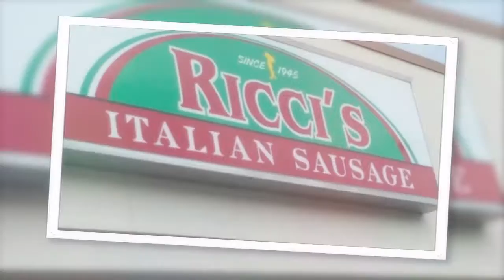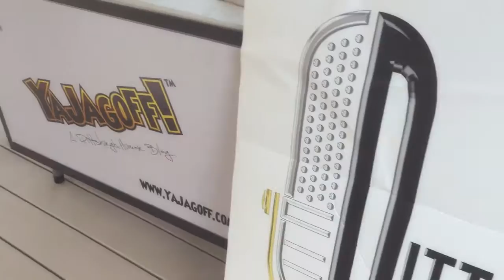PghPodcast MovieMix: YaJagoff Podcast Port Authority Porch Tour 4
A behind-the-scenes video mashup from the most recent Yajagoff! Podcast Episode #36 the Fourth of Four Porch Tours.

This is the LAST of the Summer Porch Tour Podcasts, presented by The Port Authority! We went deeeeep into the South Park area for a brand new deck with WTAE’s Jackie Cain, Jethro and Kristy Nolen from the Arcade Comedy Theater and John Knight was there to announce a special contest! We brought Ricci’s Sausage, Jenny Lee Cinnamon Swirls and the Slapshot Hockey Shootout game from E.L.F Entertainment.

LISTEN to the Podcast show right here below or on iTunes, Soundcloud, Google Play Music and TuneIn via “Pittsburgh Podcast Network”

Produced at talent network, inc. by the Pittsburgh Podcast Network